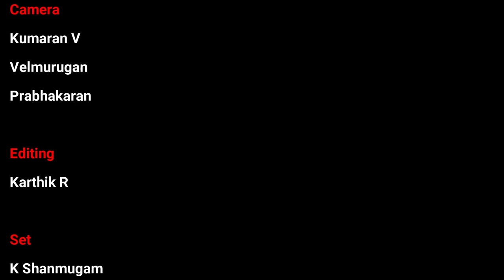Flute concert by Dr. Jayaprada Ramamurthy | Carnatic Music | Narada Gana Sabha | Kalakendra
Flute: Dr. Jayaprada Ramamurthy
Violin: T V Sukanya
Mridangam: Sriram Iyer
Ghatam: D V Venkatasubramanyam